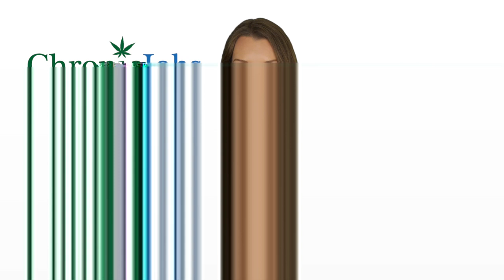North Ridgeville Marijuana Jobs